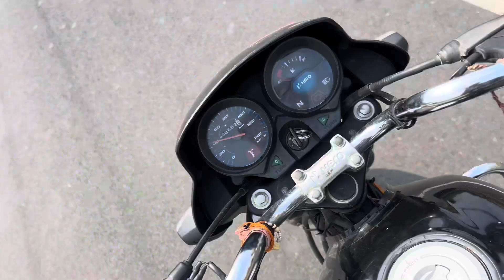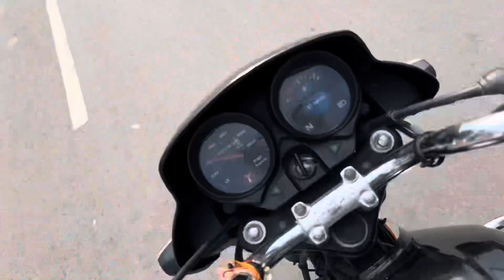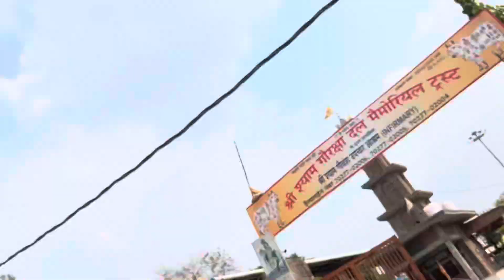Royal Enfield Hunter 350 update 🫠😮‍💨 | hunter350 | Avtar Nayak